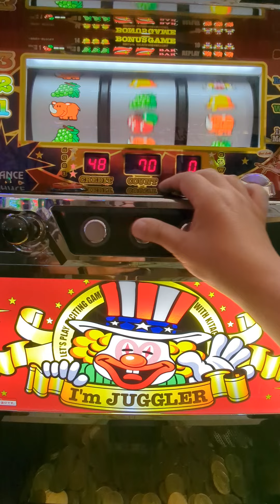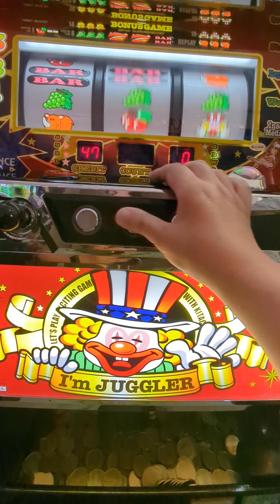3連（´・ω・`）